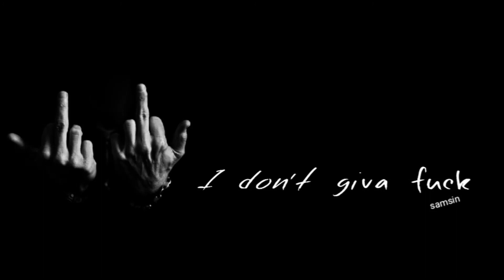Samsin - I don't giva f**k || punjabi audio ||( prd. Mani mk)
Hook 👇

I don't give a fuck man
M living without luck man
Don't waste your fuckin break man
M gonna make u,  you suck man.

Verse 1👇

Utto jawa khaaniya de
Apne baiganiya DE
Dare mainu dain hath
Main hassiya bahaniya Te
Naam jithe kaal othe
Gal kro j rap di Te,  ma rhyme dealer
Rawa main chokanna 24 ghante nale tatta rawe meter
Main labba mainu shaire koi,
Awe vehre koi mere koi
Jithe kra vaas,
Ma swipe em Like dust
Then m gonna Put them in a corner ND leave em till they rust
Blah , blow,  high , Low u gotta bring ua best
 Every step is different color kindof like carnival fest
Rest keep it real
Jakham dawa jajbaatan Te wait kra kdo honge heal
News ayu jdo comeback di,  Main fhir kru process repeat
Ae warning j shot main kra spit
Mere koi ni kreeb,  jehra dil ton Greeb
Main marzi krda jeene di te fuck kra taqdeer.

Verse 2 👇

Main fact bole koi sunda ni
Main hype hoyea kehnde ganda sin
Ki meri win,  Main comfort edda
Middle finger main rakhda ta Te devil mathe pehchan chin
Bina vja mere pange ni
Main sub kde shadde ni Te pakh kde chune ni
 On top of that mere notepads Te thought pen
Mere shadde ni
Main dil ton mere kadde ni
If tryna take me down .
Put something in ua head,  it's my start bitch I haven't blown
There is difference between u ND me
Ua got cellphone makin memos
M done with that recording demo's
Shut up I don't want that chaos
Just tell me how  we got similarty dawg
U need tools to dig the grave,  well I don't
Just need a pen and paper
Make u disappear like water leave as vapour .
Gotta admit it too.
I Got head but screw are loose
Main kinnu kithe kiddan milna depend kre on mood.

Verse 3 👇

Ma brown monkey proud monkey
Pistol on tounge u think u gotta shot at me
My adversaries back biting
Infront of me they praise me
I ain't no thug but my poetry got em afraid of me
got my own style I don't like ua  comparing me
Passe rakho sariya ton
Ucha main sunami
Mainu door kro kinariya ton
Meri dorh, meri soch
Kidda chade laur
Sikho thora mere bare.
Da dunga knata jehri latta vad bans wali
Mainu jehre kehnde sare
Teda matha mera,  fail keeta luck mera
Dair keeta past mera jittiya main mere kolo.
Mood change mera.
ND now I don't give a fuck.